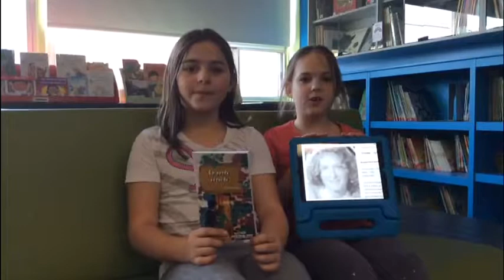La porte secrète (Lili-Rose et Florence)